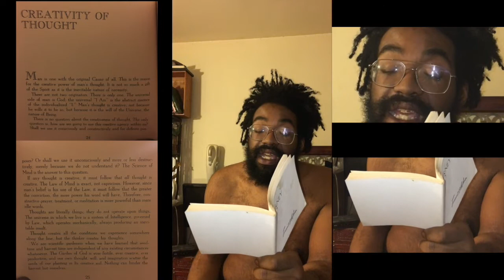CREATIVITY OF THOUGHT (Journey Into Life Day:9)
Yobro. I'm reading today. also topless... I rap every time now ? & photoshopping. I made the beat too .the beats I buy be out on Spotify "RapperOHM" .
***Journey Into Life***.

! TW:DV HELP ME SUPPORT MY BEST FRIEND ! gf.me/u/zfj4mi ! HELP ME SUPPORT MY BEST FRIEND TW:DV !

$RAPPEROHM @OHMHASMEANING " RAPPEROHM "